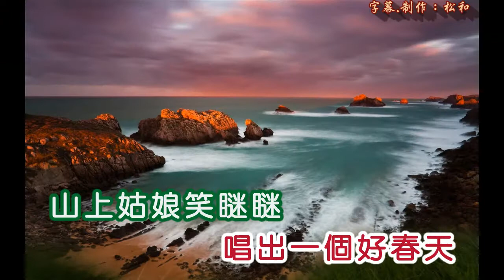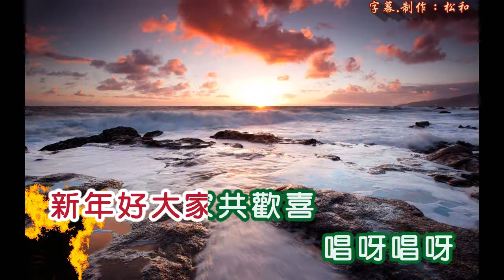張小英 ~ 唱出一個好春天